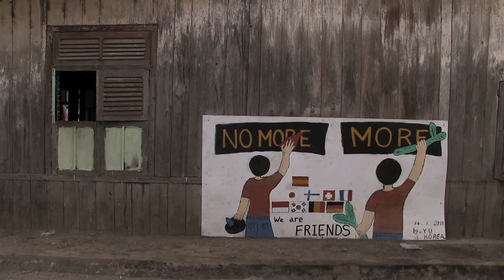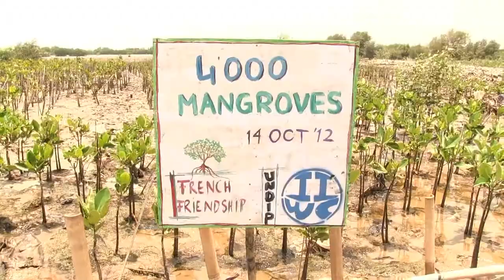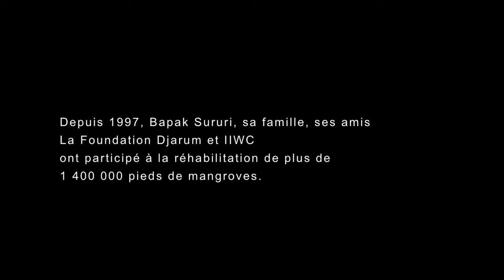Mangrove : Les arbres de Bapak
Indonésie. Il de Java. En trente ans, l’élevage intensif de crevettes a détruit la quasi-totalité des forêts de mangroves du pays. A travers le portrait d’un homme et son combat pour la réhabilitation de cet écosystème fragile et indispensable nous découvrons, au sein d’un petit village de pêcheurs, les conséquences écologiques, économiques et sociales désastreuses de cette déforestation à grande échelle.